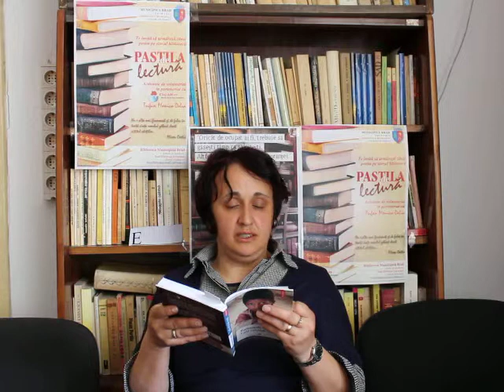Tatăl celuilalt copil de Parinoush Saniee 08.04.2017